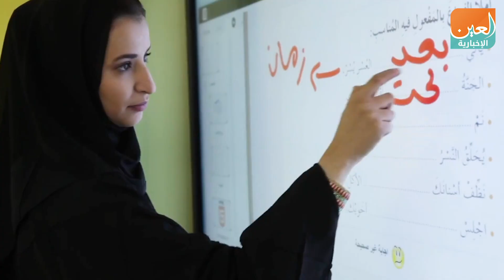٣٠٠ خبير يستشرفون مستقبل التعليم في دبي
العين الإخبارية | ٣٠٠ خبير يستشرفون مستقبل التعليم في دبي
تستضيف دبي المنتدى الدولي الثاني عشر للحوار بشأن سياسات "مستقبل التعليم" السنوي، لمناقشة سياسات وممارسات التدريس في دبي